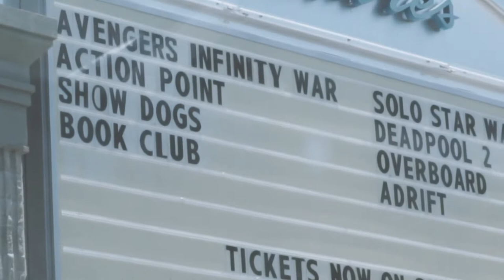NEW CAMERA!! (SONY A6000)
YOOO FAM MOMMA GOT A NEW CAMERA! I'm in love with it already and I'm so excited to make beautiful content for all your lovely faces! :)